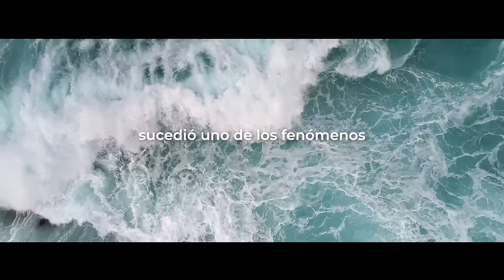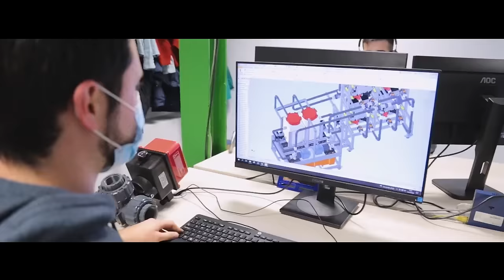Converge: El hub de innovación abierta del CSIC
Converge es una iniciativa estratégica para el desarrollo de proyectos de innovación abierta del CSIC con empresas, inversores y administraciones públicas, así como para el fomento del emprendimiento. Un espacio para seguir haciendo las mejores ideas realidad.
Más información en converge.csic.es
¡Únete a Converge!